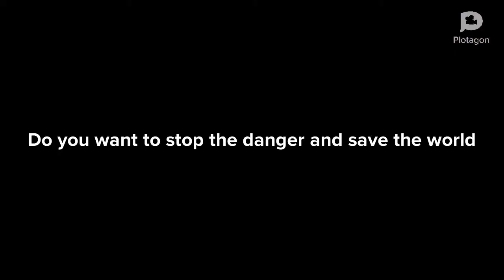Crash Bandicoot and Gordon Freeman Saves the World And Gets Ungrounded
This is my 1st ungrounded video on YouTube